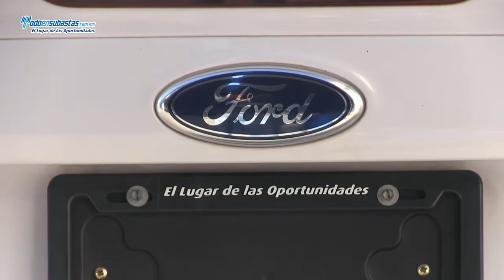Ford / Focus Ambiente (Z6B) Automático A/A B/A CD / 2014